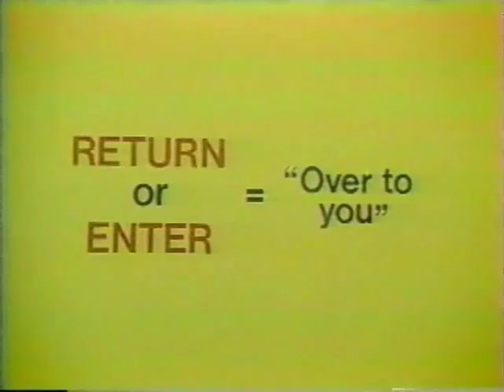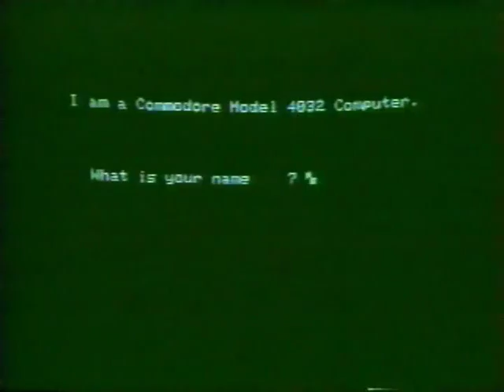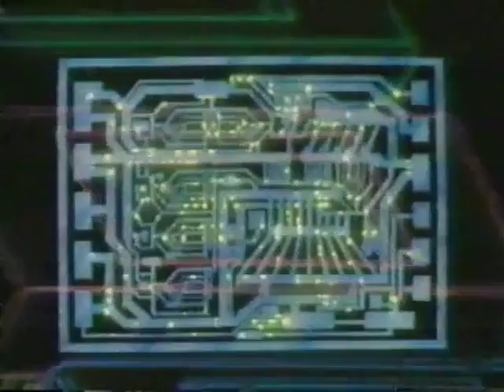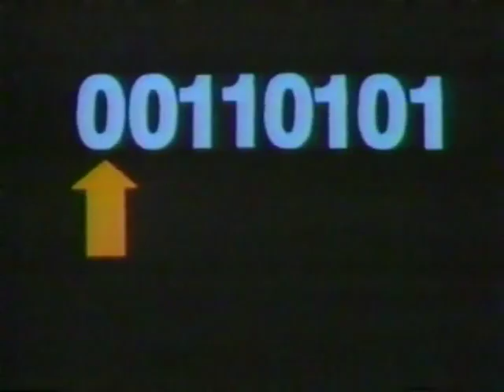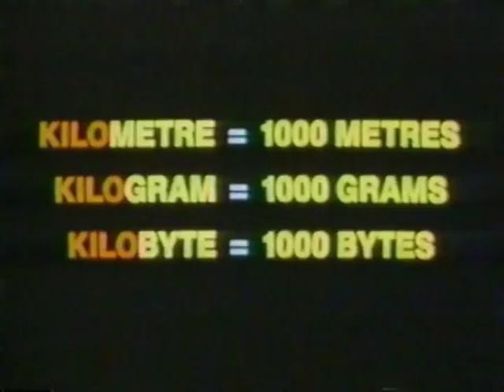Bits and Bytes, episode 1 - Getting Started, part 1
Bits and Bytes was a Canadian television series, produced by TVOntario in 1983. It starred Luba Goy as the instructor, and Billy Van as the student.

From Wikipedia - The original series featured an unusual presentation format whereby Luba Goy as the instructor would address Billy Van through a remote video link. The video link would appear to Luba who was seated in an office on a projection screen in front of her. She was then able to direct Billy who appeared on a soundstage with various desktop computer setups of the era.